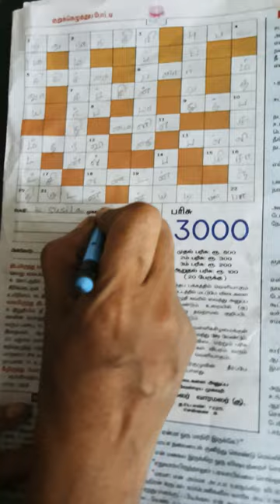Just a Joke 😊